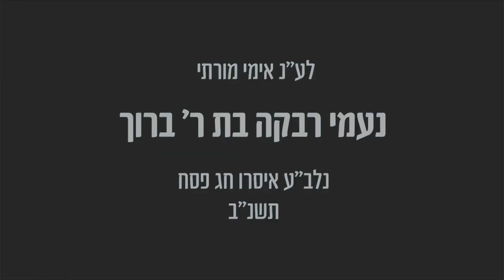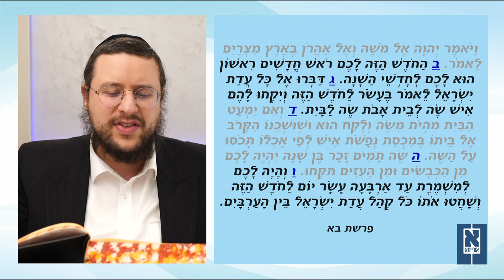Pesachim 6b in Yiddish by R' Aron Mordechai Lubelsky - פסחים דף ו עמוד ב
Shiur on Pesachim Daf 6b by R' Aron Mordechai Lubelsky

Phone: USA 914 8 ORAYSA
Phone: UK 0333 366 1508